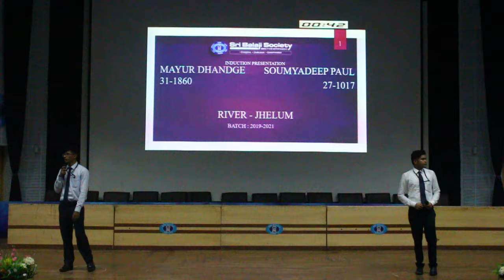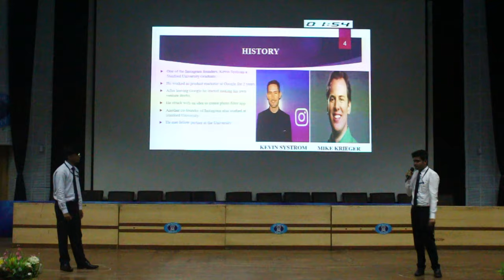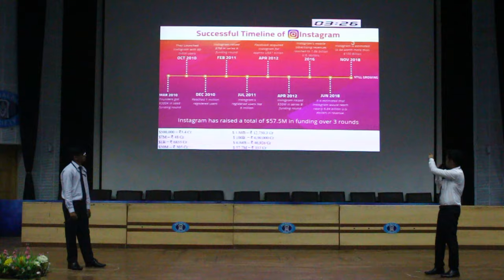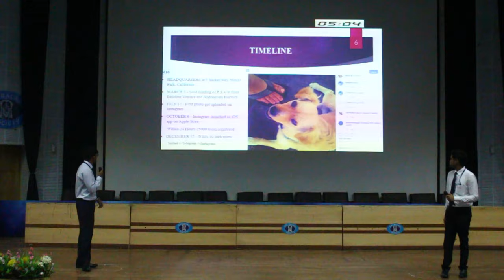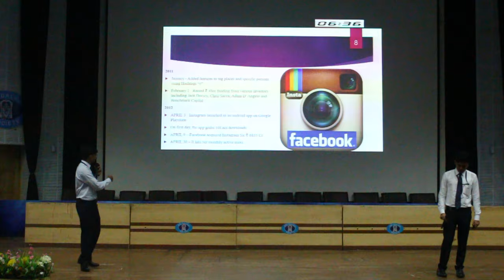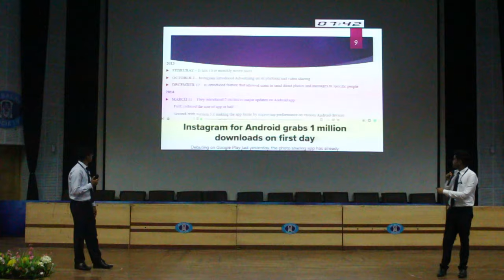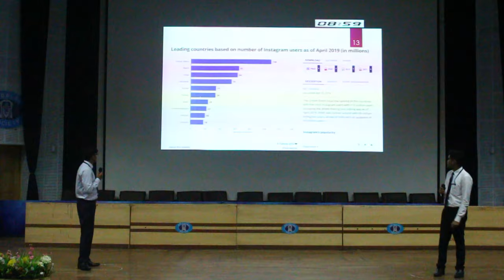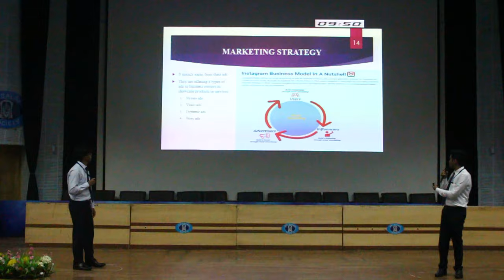Sri Balaji Society Induction presentation 2019 : Success Story of INSTAGRAM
Topic : Success Story of INSTAGRAM